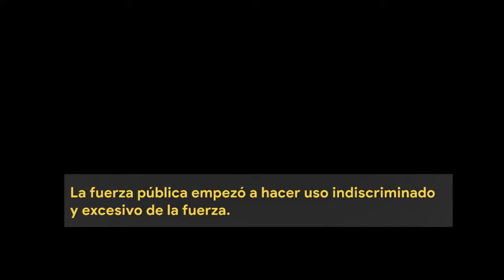Video reportaje de Radio PeriferiK - Oct.04,2019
Durante el Paro Nacional que Ecuador vivió en Octubre del 2019 , Radio PeriferiK estuvo en las calles acompañando al pueblo y rompiendo el cerco mediático . Este video reportaje podemos ver las medidas que tomo el gobierno y el impacto que tuvo en los ciudadanos sobre dichas decisiones .